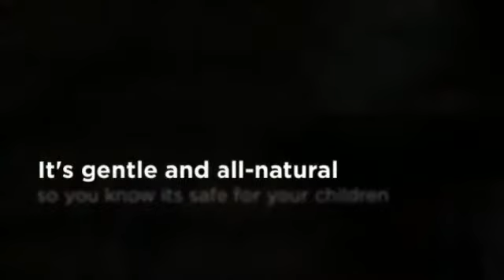Tallahassee Kids and Chiropractic Care - Dr. Dennis Fiorini